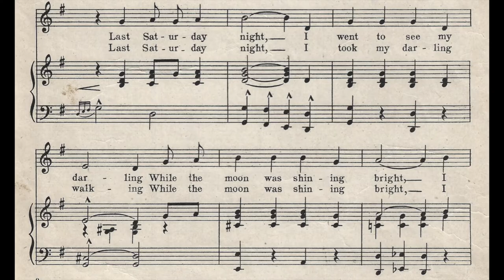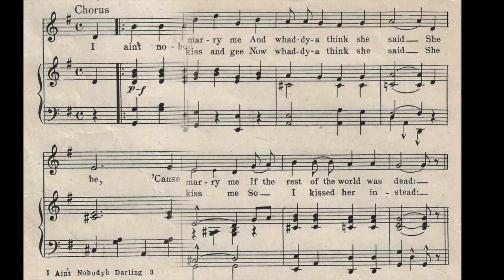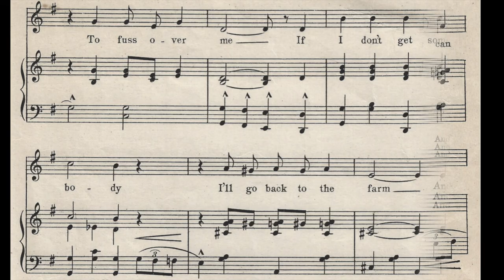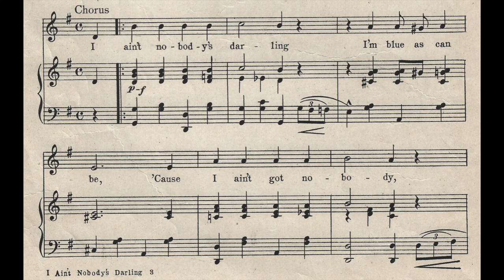I Ain't Nobody's Darling (1921)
A 1921 popular song. Words by Elmer Hughes. Music by Robert King.

Lyrics

1. I went to see my darling
Last Saturday night
I went to see my darling
While the moon was shining bright
I asked her if she'd marry me
And whaddya think she said
She said she wouldn't marry me
If the rest of the world was dead

Chorus
I ain't nobody's darling
I'm blue as can be
'Cause I ain't got nobody
To fuss over me
If I don't get somebody
I'll go back to the farm
And get lit up on cider
'Cause I don't give a good gosh darn

Chorus
And eat worms in the garden

2. I took my darling walking
Last Saturday night
I took my darling walking
I asked her for a kiss and gee
Now whaddya think she said
She said she wouldn't kiss me
So I kissed her instead

Chorus
And hire out for a scarecrow

Chorus
And milk the cows and chickens

Chorus
And make love to the chickens

Chorus
And take the pigs in swimmin'